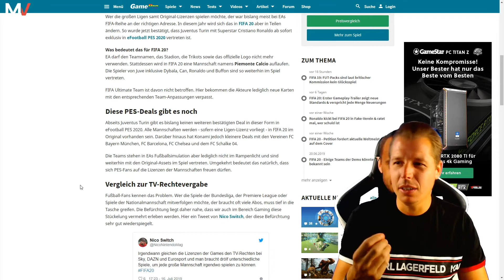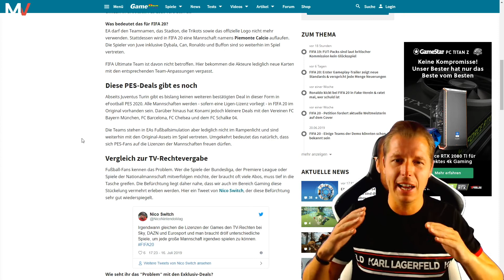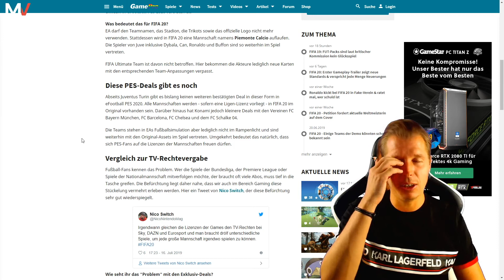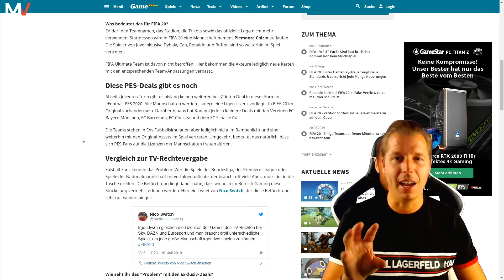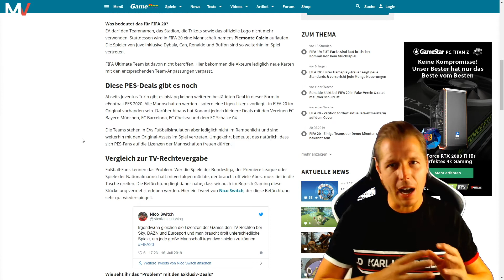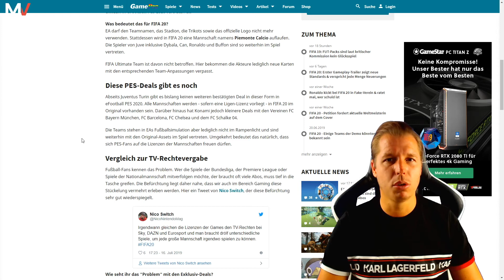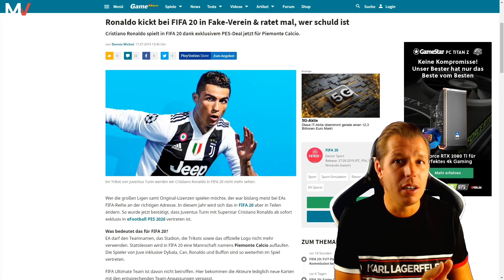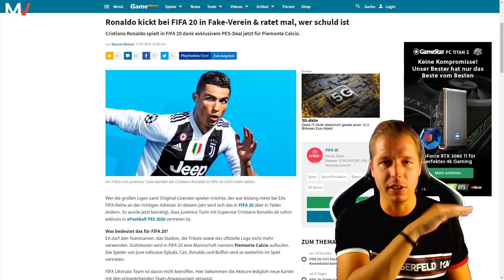Realtalk über FIFA 20 Lizenzen 👊😎 Fake Vereine im Spiel 🤣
►SOCIAL NETWORKS!